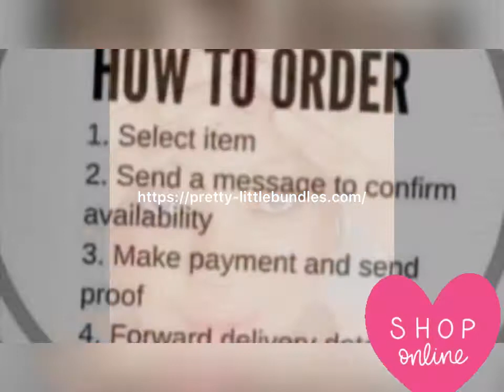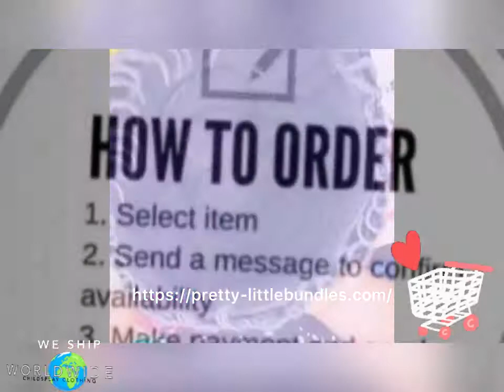Pretty littlebundles|African Hair Beauty Trend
Suku Cap

Description
This Custommade Afro Suku cap wig is a crocheted handmade wig It is very light weight and can be styled worn by self picking out the baby hairs around so the wig can retain it natural look.
When handled with care can last for more than a year, and the older it gets, the more natural it looks.

Shop  . We make the Finest, Natural Looking, Realistic, Glueless and Neat Braided Wigs

For luxurious hairs, follow our official hair page